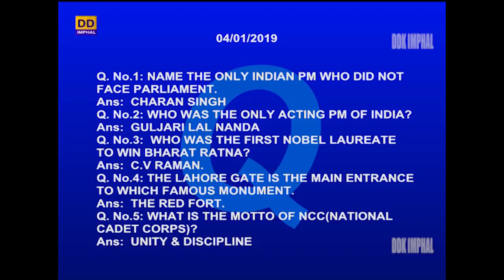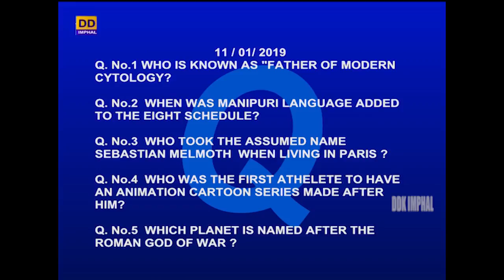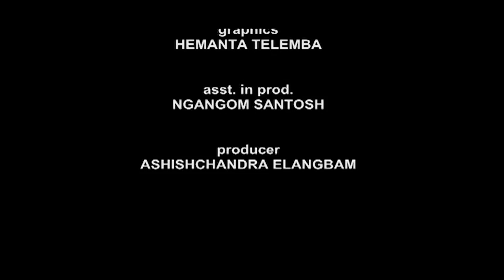REPLY TO VIEWERS' LETTERS | 11th January, 2019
DDK IMPHAL PRESENTS REPLY TO VIEWERS LETTER

- H. Mona
- Manibabu Likmabam

Producer - E. Ashishchandra